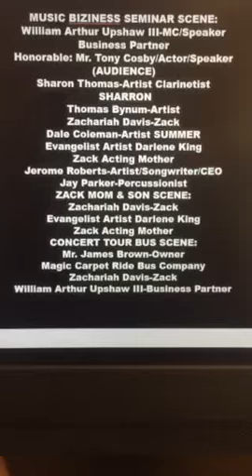Movie credit 4 TIMBREL RECORDS